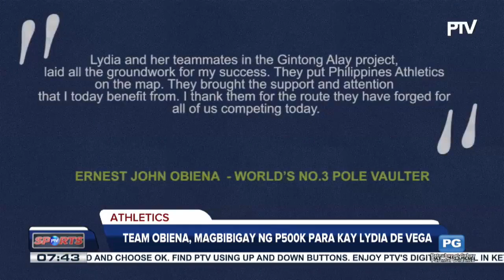Team Obiena, magbibigay ng P500-K para kay Lydia de Vega